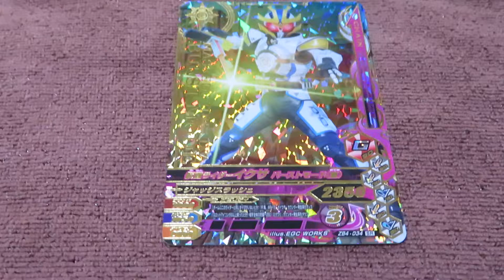ガンバライジング ズバットバットウ4弾カード 仮面ライダーイクサ バーストモード(恵)